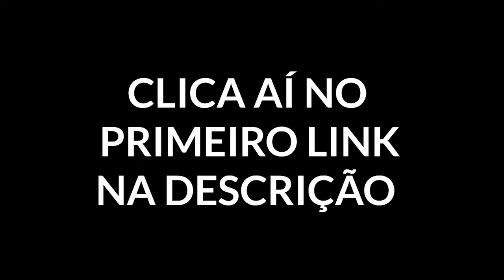PASSEI PELO LENDA E PERCEBI ISSO !!!